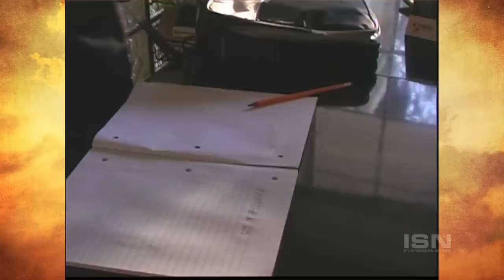Boy Dies in Car Wreck & Comes Back with Incredible Messages!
Retah McPherson's son Aldo went to Heaven and returned with incredible messages!

This episode originally aired in 2008. Classics from our It's Supernatural! archive!